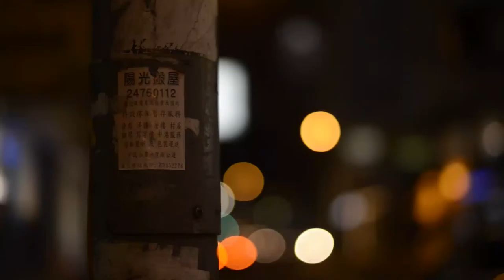The Streets Of Hong Kong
Filmed by Featherupstuff
Art assets by Stephanie Wallis